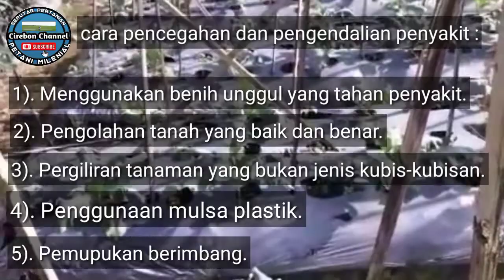cara mengobati penyakit busuk hitam pada bunga kol/kembang kol || cauliflower rot disease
Busuk hitam pada kembang kol dapat menyerang bagian daun, batang dan massa bunga. Gejala serangan berupa bercak coklat kehitaman.

Penyakit ini bersifat tular tanah dan dapat menyerang semua fase pertumbuhan kubis bunga, dari persemaian hingga menjelang panen. Infeksi penyakit melalui bekas gigitan serangga atau luka.

Penyakit busuk hitam bunga kol, busuk coklat atau busuk bakteri dapat menyerang seluruh bagian tanaman, mulai bagian daun, bunga hingga batang tanaman.

Penyakit busuk hitam bunga kol sering terjadi pada saat musim hujan, dan menyerang semua fase pertumbuhan, mulai dari persemaian hingga menjelang panen.